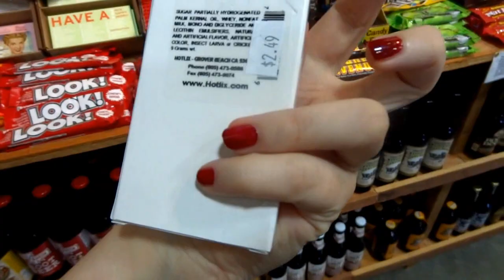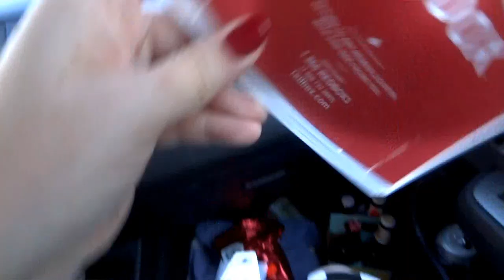Vlog - Dog Running Around The Store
This vlog was from a few days ago - I finally had time to upload it :)

Postal Box Address
14845 SW Murray Scholls Dr